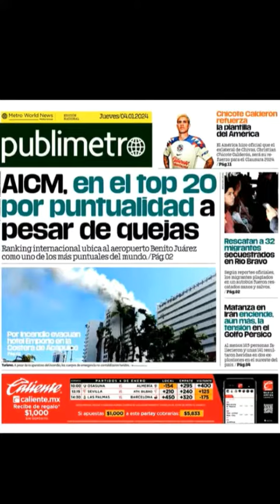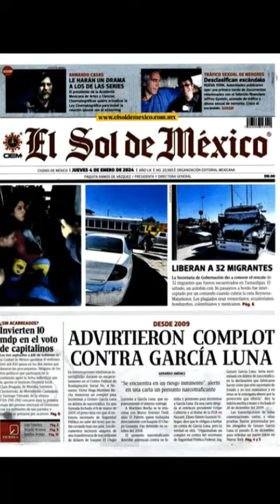Las Primeras Planas de la Prensa Nacional - 4 de Enero 2024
Hacer un compendio diario de las primeras planas te permite mantener una visión panorámica de la actualidad, obtener diferentes perspectivas sobre los eventos y estar al tanto de las tendencias informativas del momento.